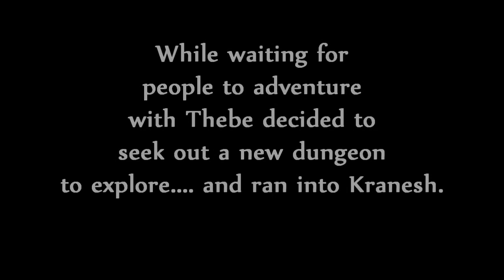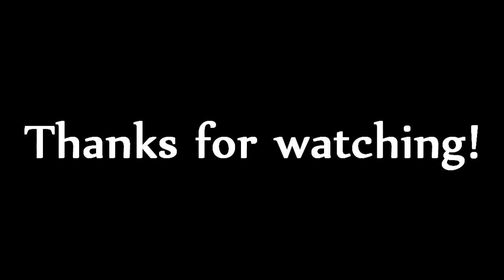Welcome to Mortal Online: A Day in Kranesh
Thebe stops by Kranesh for the first time on the way to the north east. Best idea ever.